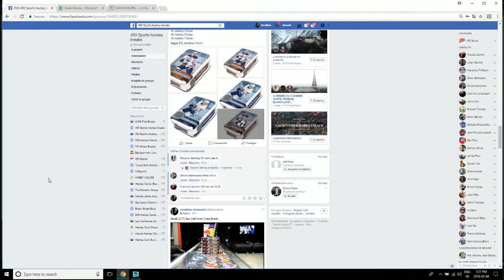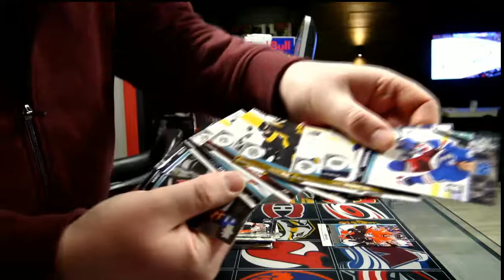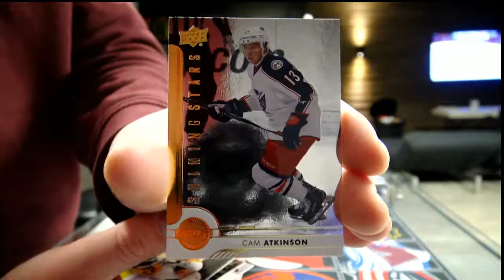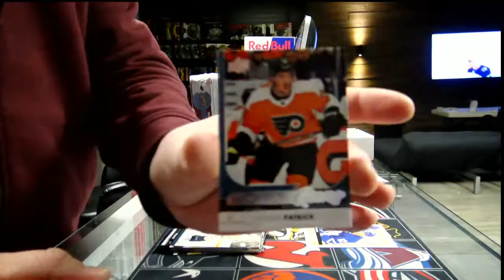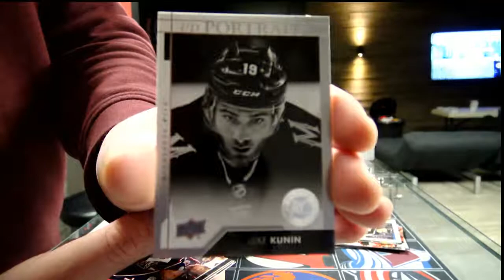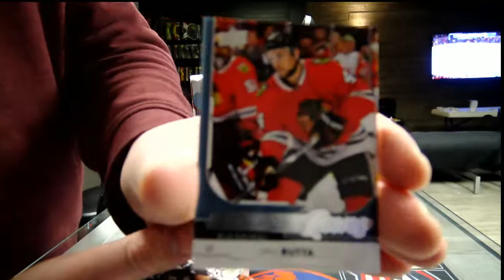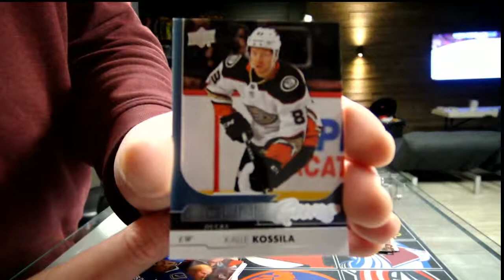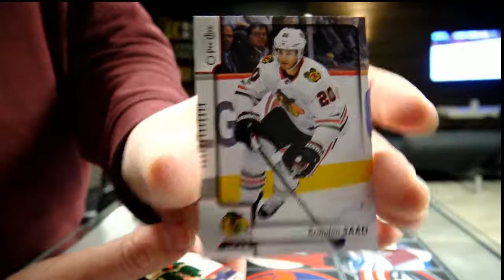450 Sports #2778 - 2017/18 Series 1 Series 2 hockey 6 tins box break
450 Sports #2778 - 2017/18 Series 1 Series 2 hockey 6 tins box break